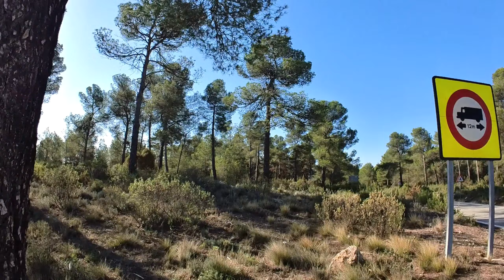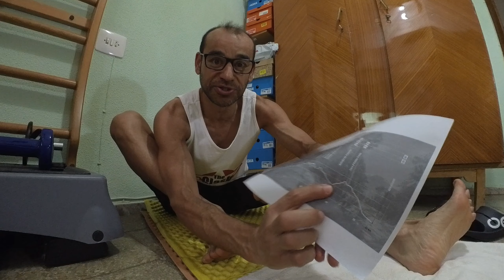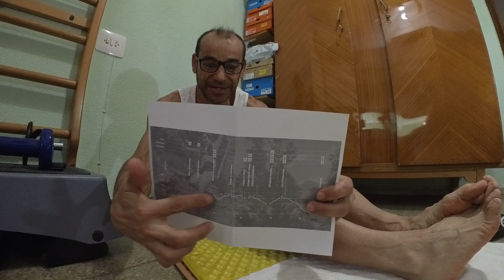FORTALECIMIENTO DE LAS ENSEÑANZAS DEL TOUR DE FRANCE: PREPARACIÓN 55K/3630D+ VUELTA AL ANETO 2024